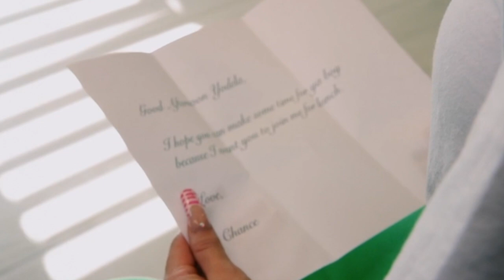Zeus Network's One Mo' Chance | Season 2 , Episode 10 Just Me, You, Her , Her , & Her | Review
Products I use for my Locs:
The Castor Oil I Love:

I am back with some commentary on the one favorite show we love on Zeus Network (outside of Joseline's Cabaret) One Mo' Chance Season 2 Episode 10.

This episode was really good because we like to see the 1-1's with Chance and the girls. I think the show would be less of a mockery if they tried to make the viewer believe that the girls on the show actually like Chance and he actually like some of the girls. Dont' get me we enjoy the fighting and the drama but Zeus does a terrible job at trying to convince us that this is a real dating show.

Anyways , the girls (Yodela, Bad and Boujee , Soulja Girl, & Rollie Pollie) enjoy their time with Chance. It was a cute episode.

Next week's episode 2 girls will be eliminated. Im pretty sure Soulja Gurl and Bad n Boujee will be the final 2.